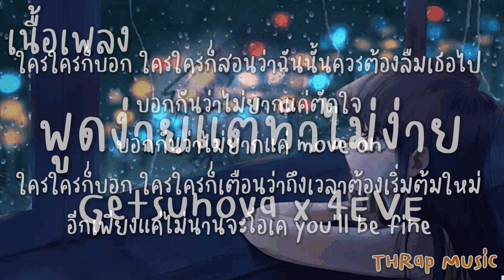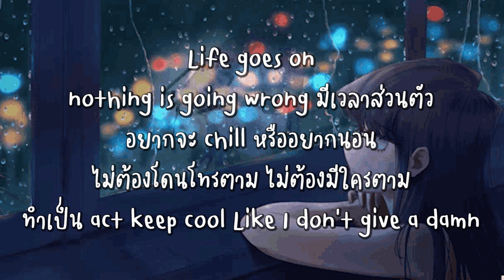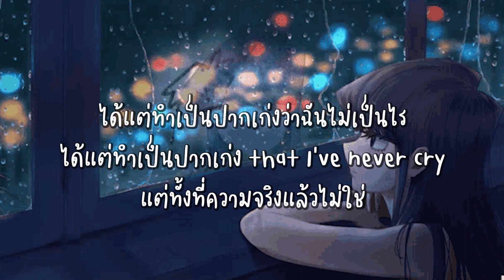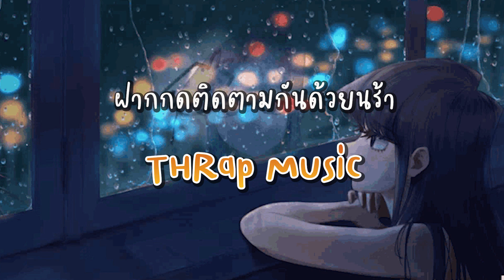พูดง่ายแต่ทำไม่ง่าย - Getsunova x 4EVE [ เนื้อเพลง ]